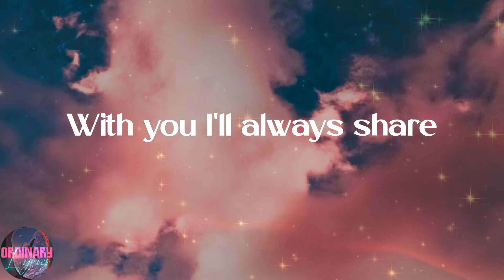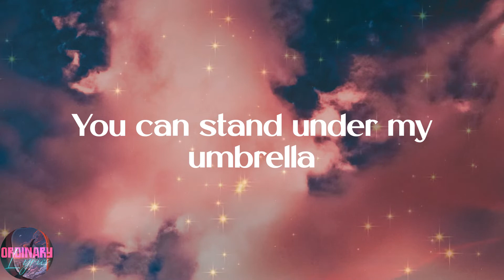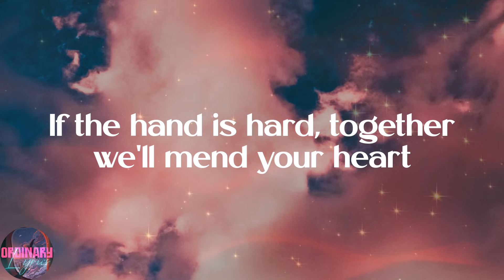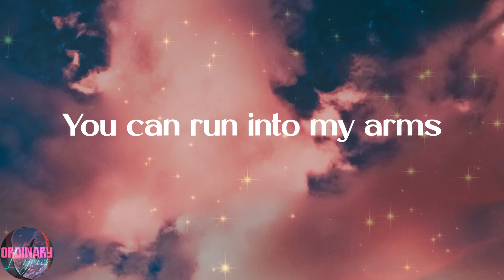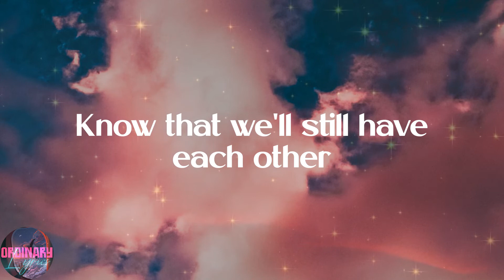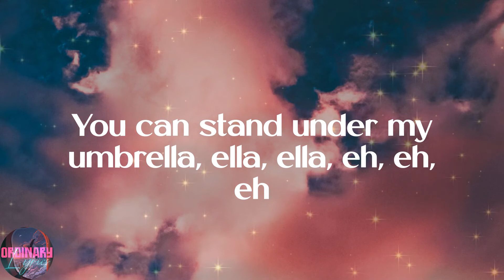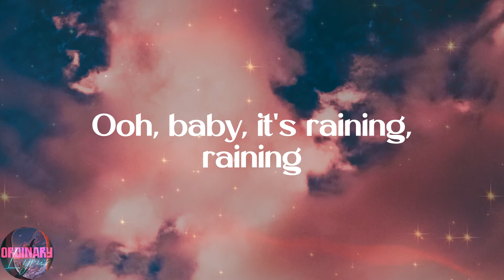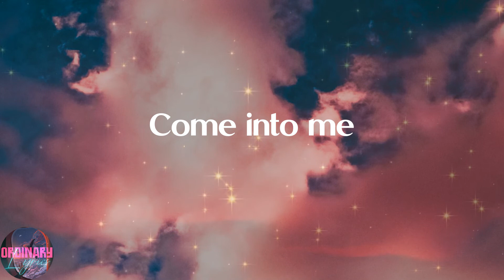Rihanna - Umbrella (Lyrics)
💓Lyrics:
Uh huh, uh huh
Yeah, Rihanna